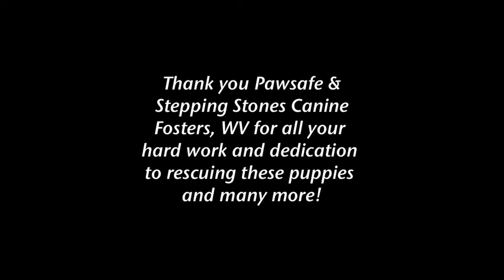Sibling Puppy Reunion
7 puppies from Pawsafe Animal Rescue reunite after being adopted 6 months ago